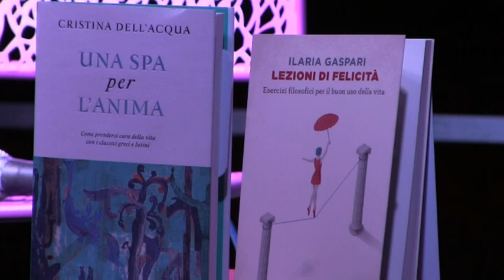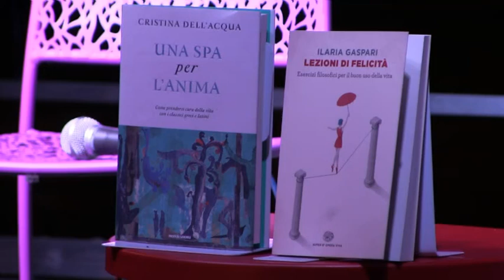Cristina Dell'Acqua e Ilaria Gaspari a LETTURE D'ESTATE - 24 luglio 2019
Registrazione effettuata da liberi.tv il 24 luglio 2019

Presentazione di "Una spa per l'anima" di Cristina Dell'Acqua ed. Mondadori e di "Lezioni di felicità" di Ilaria Gaspari ed. Einaudi.
Evento nell'ambito della rassegna LETTURE D'ESTATE condotto da Margherita Schirmacher

Intervenute:

Rosanna Vano, ideatrice della rassegna (apertura);
Margherita Schirmacher, responsabile degli eventi;
Cristina Dell'Acqua, autrice;
Ilaria Gaspari, autrice.